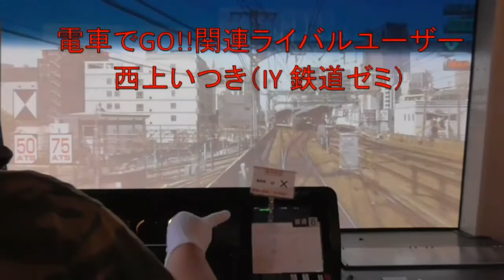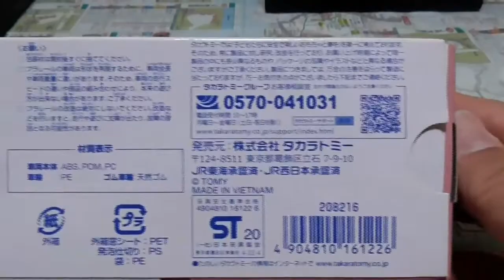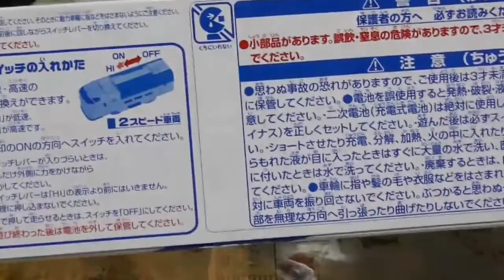【鉄道開業150周年記念動画】日本で最後の別荘列車 サンライズエクスプレスのプラレールを開封してみた（サンライズ瀬戸号 サンライズ出雲号 285系 寝台特急 JR西日本 JR東海）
“アリエリYouTuber復活プロジェクト”プレゼンツ

今回は、旅行系YouTuber界隈でお馴染み、日本で最後と言われている別荘列車(寝台列車)こと“サンライズエクスプレス”(JR西日本・JR東海)285系のプラレールを｢“鉄道の日”に開封したい｣という投稿主(ワンマンエリック)の考えのもと、最近(プラレール博限定品として)再版された。その新品プラレールを開封する。

おすすめ動画・関連動画は、お乗り換えです。↓↓↓

｢【改造プラレールプロジェクト】海軍省所有　国鉄ワキ700形魚雷貨車を製作してみた（+ 旧型客車＆私鉄風トム貨車他増備）【アリエリループライン×スイレン・みっちんラインとのコラボ動画】｣

｢【改造プラレールプロジェクト】〖アリエリループライン×スイレン・みっちんラインとのコラボ動画〗アリエリオリジナル新型電気機関車　EF510形450番台(はいふりカラー 艦船色)を製作してきた｣

｢横須賀線E217系とE235系1000番台のプラレールを比較開封してみた【新品】｣

「(ハイスクール・フリート 岬明乃と知名もえかの里帰り列車)E353系スーパーあずさのプラレールを買ってみた【開封】」

【アリエル＆エリックグループ総管理者生誕記念】C61 20蒸気機関車＆E235系山手線の新品プラレール開封動画

｢【アリエリループライン動画】ありがとう東海道新幹線700系のプラレール開封とフル編成してみた」

アリエリYouTuber復活プロジェクトプレゼンツ動画のオープニング曲：(魔王魂の)シャイニングスター